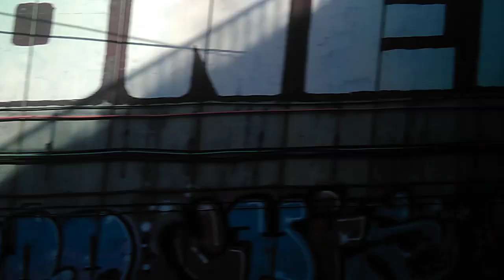Renfe Cercanías Madrid (Línea C5) Orcasitas - Puente Alcocer